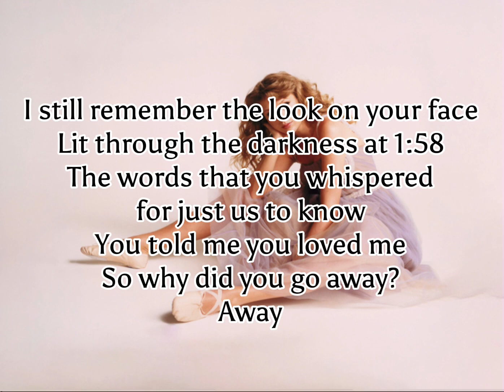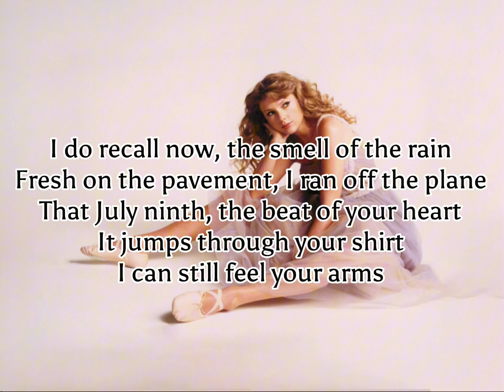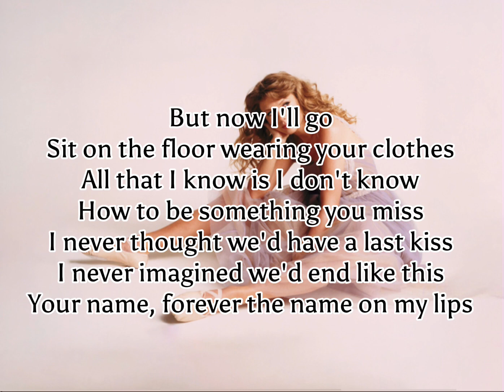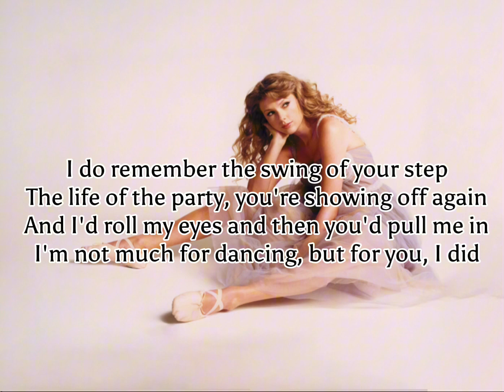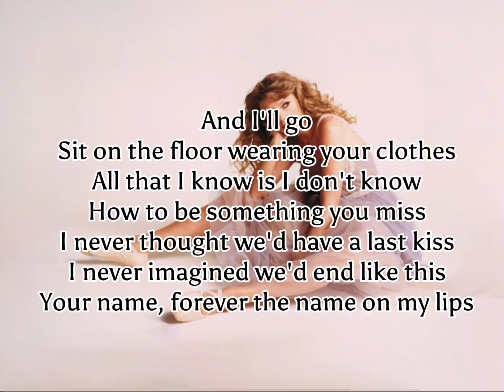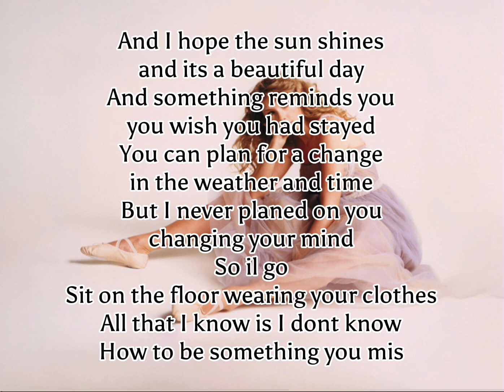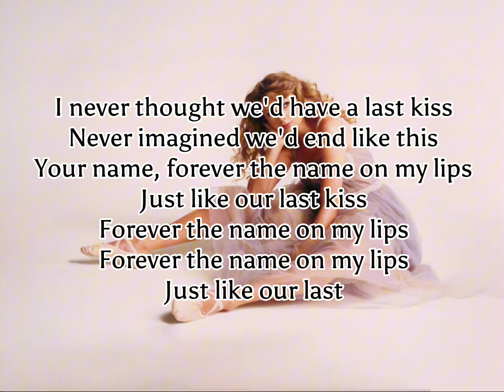Last Kiss (Taylor’s Version) Lyric Video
LOVE THIS SONG SM BUT ITS 10 PM AND IM SO TIRED FROM TESTING 😫😀

Thank you so so much Taylor Swift for making these GORGEOUS songs for us!